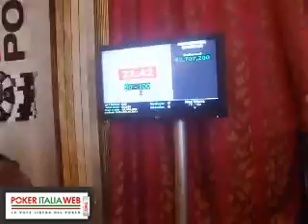ept deauville 2010 day 1-A Piattino per Sciarrone!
Subito un bel piattino nel tavolo con 2 italiani in gioco.  Rocco Sciarrone si aggiudica il piatto.